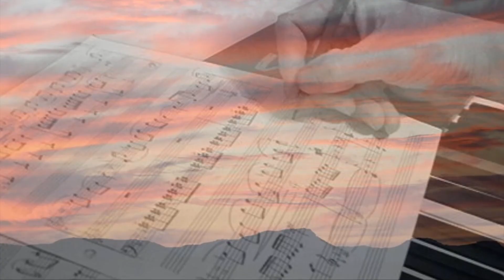Christophe, MAL, version 2021, par Gérard Vermont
1971, la rencontre entre Etienne Roda Gil et Christophe pour un 45 tours deux titres qui est resté confidentiel à l'époque. Christophe avait orchestré seul les deux chansons.